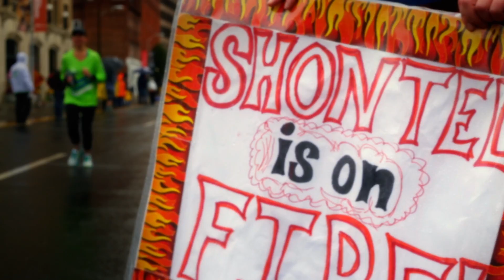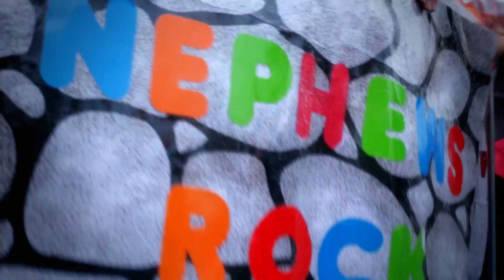HMF NU Hartford Marathon 2014